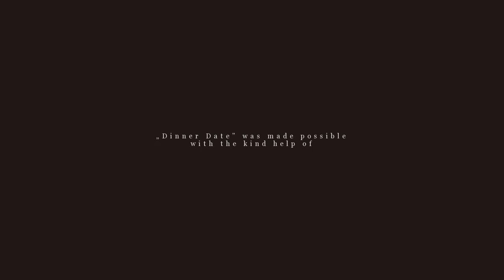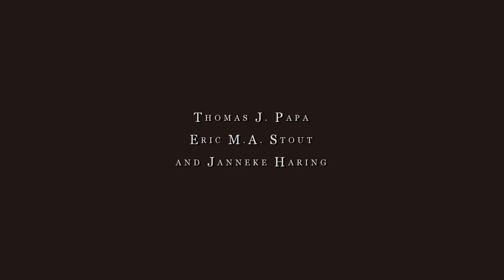Let's Play Art Games! Dinner Date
Aaaaand a nice. STRETCH AHHHHH